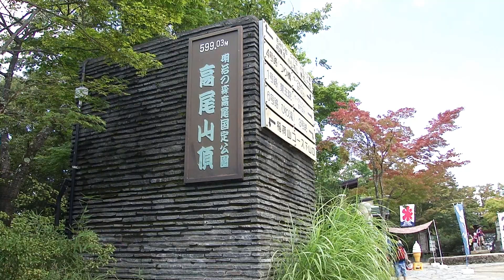2013.08.27【ヤマノススメ】高尾山 その3/5 高尾山山頂【レッド データ ガール】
高尾山はアニメ「ヤマノススメ」、「レッドデータガール」に登場します。
1号路で山頂まで歩いてみました。

00:00 あと少しで山頂
00:37 山頂に到着
02:00 展望台
04:55 標高599.03m

Hague MMC Stabilizer
Hague Mini Motion Cam Stabilizer